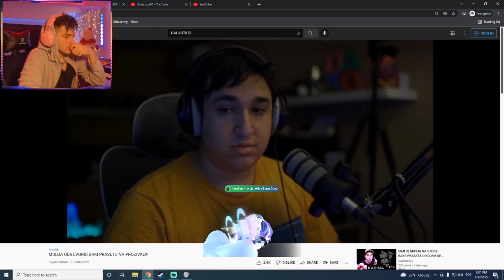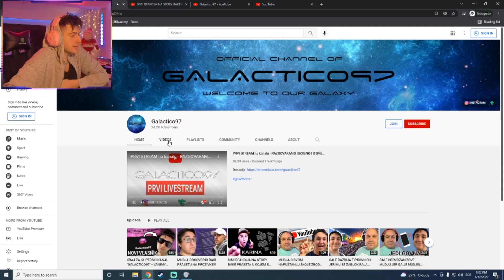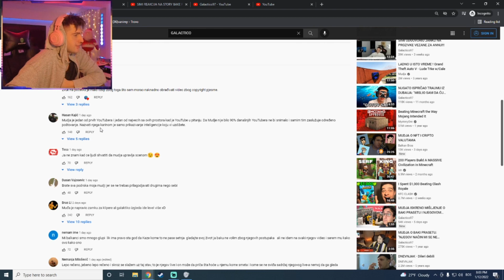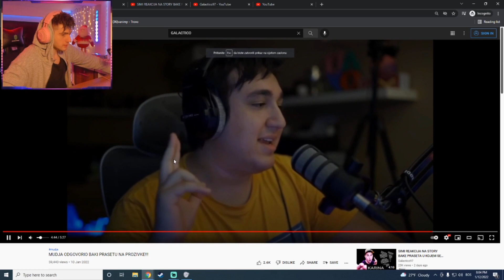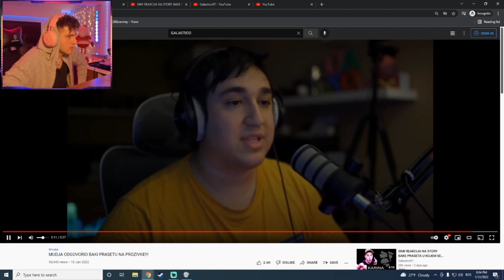Vanimy reakcija na Mudjin odgovor oko drame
👑 | Clip preuzet sa kanala: "Vanimy"

🎥 | Edit - zLoLo
📸 | Thumbnail - zLoLo